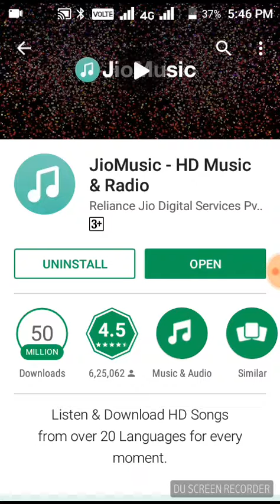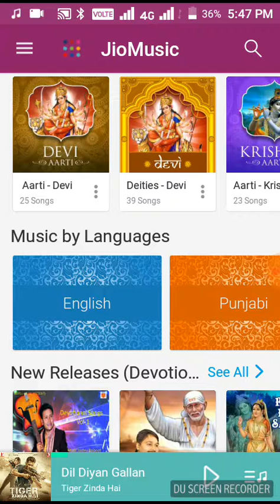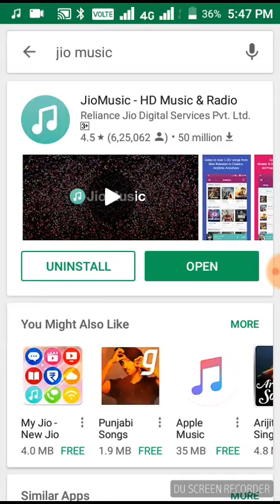How to set free jio caller tune????